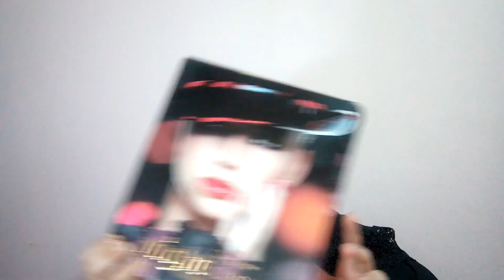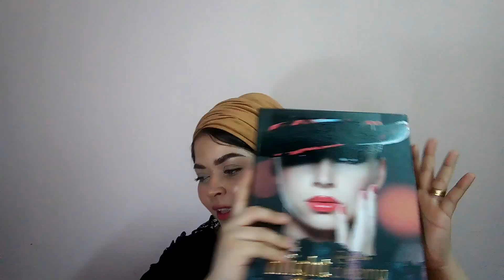مشتريات مكياج العروسةكلةوللمبتدئين ب635ج وقولتلكو كمان الاسعارفي الفيديو 😍